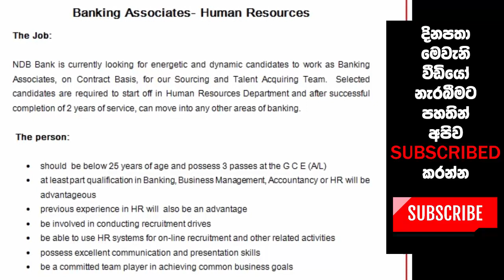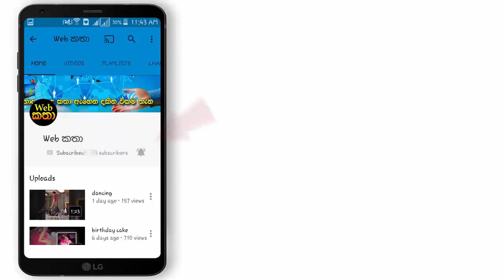උසස්පෙළ සමත් ඔබට බැංකු රැකියාවකට අවස්ථාවක්